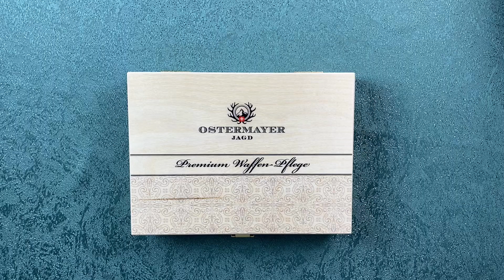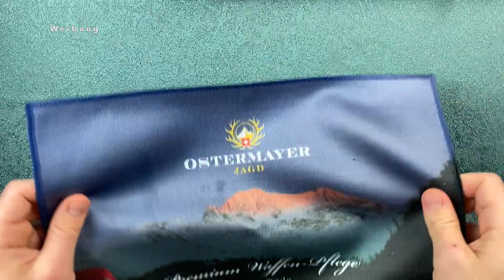Ostermayer Jagd - Premium Waffen Pflege Set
In diesem Video stelle ich euch das Ostermayer Jagd Premium Waffen-Pflege Set vor, welches ich auch selbst verwende.